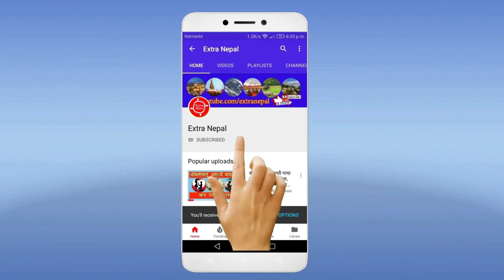ओलीसँगको छलफल छोडेर चितवन पुगेका प्रचण्डले के भने ? Prachand In Chitwan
काठमाडौं । सत्तारुढ नेपाल कम्युनिष्ट पार्टी (नेकपा)का कार्यकारी अध्यक्ष एवं पूर्व प्रधानमन्त्री पुष्पकमल दाहाल ‘प्रचण्ड’ले शनिबार नारायणी र राप्ती नदी कटान क्षेत्रको स्थलगत निरीक्षण गर्नुभएको छ ।

निरीक्षणका क्रममा अध्यक्ष प्रचण्डले नारायणी र राप्ती नदीको कटान क्षेत्रलाई एक वर्षभित्र सुरक्षित बनाउने गरी काम अगाडि बढेको बताउनुभयो । प्रधानमन्त्रीसँगको छलफलको समयतालिका भए पनि आफ्नो क्षेत्रमा प्रभावित ठाउँको निरीक्षणका लागि आएको उहाँले बताउनुभयो । उहाँले तत्कालका लागि अस्थायी समाधानको काम नेपाली सेना, सशस्त्र प्रहरी, नेपाल प्रहरी र स्थानीयवासीले गरिरहेको बताउनुभयो ।

विस्तृत परियोजना प्रतिवेदन र वातावरणीय प्रभाव मूल्याङ्कन कार्य भइसकेको र बजेटका लागि अर्थ मन्त्रालयमा कुरा भइरहेको दाहालले जानकारी दिनुभयो ।